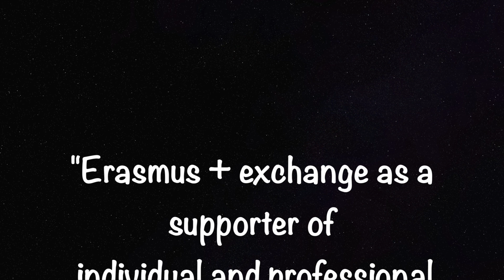My Erasmus in Estonia - Pauline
Let me introduce you the  video I made about my Erasmus in Estonia.